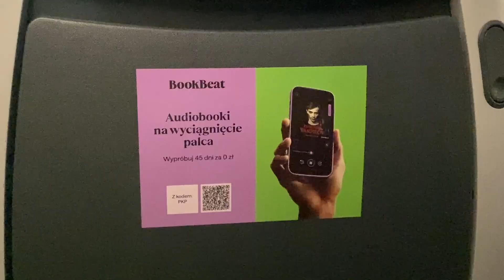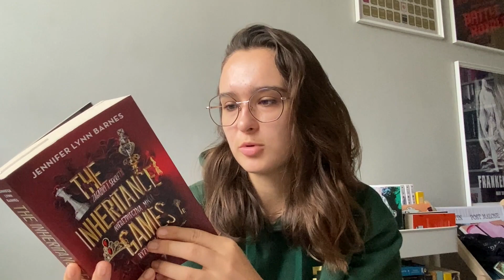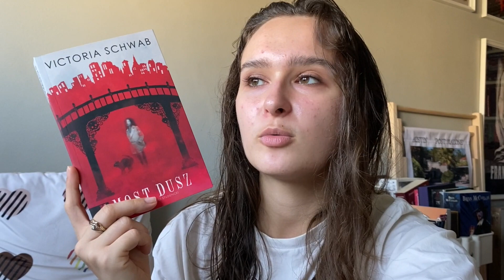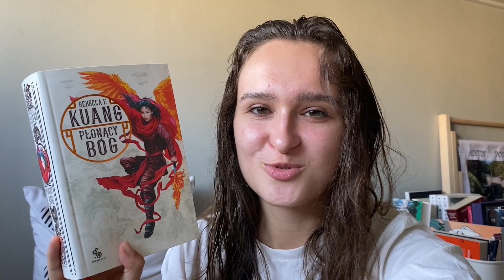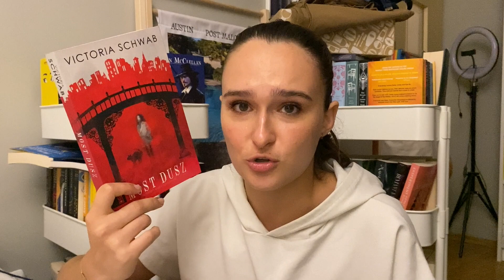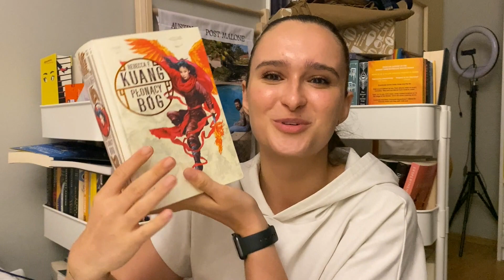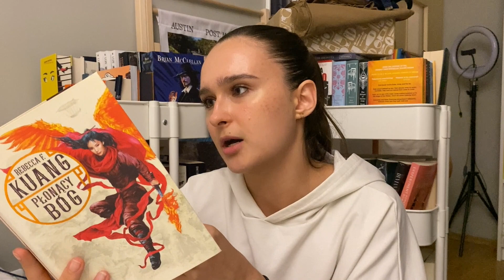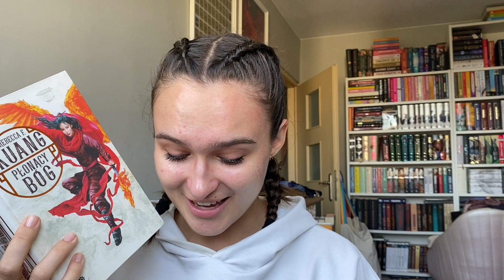kończę książkowe serie 📚⏰ | part 1